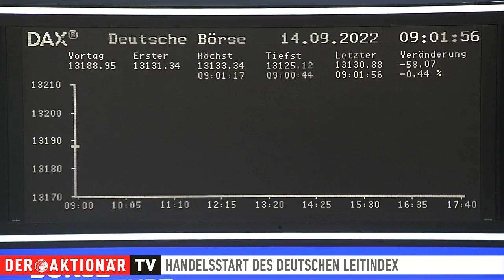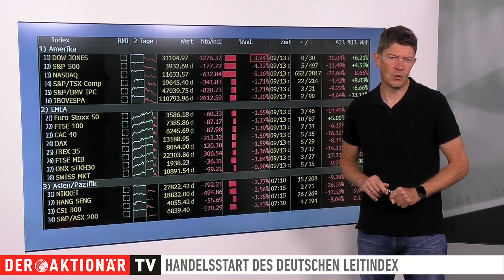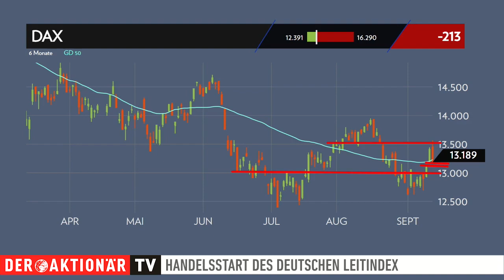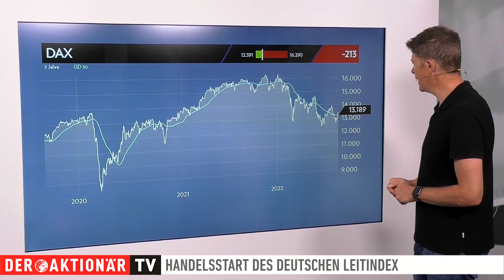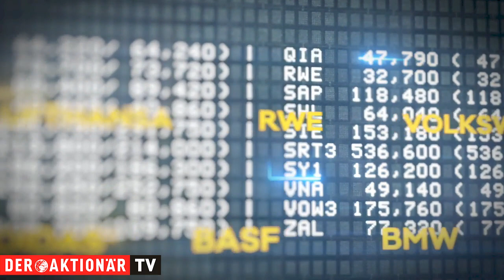DAX-Check: Inflation erneut Spielverderber - geht es jetzt wieder nach unten?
Der vorsichtige Optimismus der Vortage scheint wieder passé. Inflationsdaten aus den USA haben den Märkten jeden Schwung aus den Segeln genommen. Der DAX gab gestern deutlich ab und war auch heute bereits vorbörslich unter Druck.